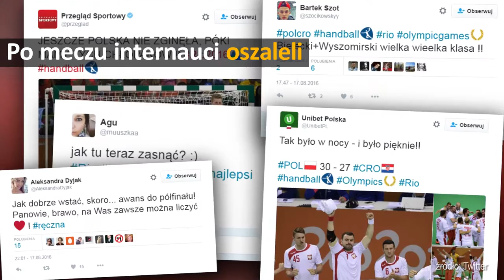Wielki triumf piłkarzy ręcznych. Polacy w półfinale IO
Wielu obserwatorów nie wierzyło w zwycięstwo drużyny Tałanta Dujszebajewa w ćwierćfinale igrzysk. Zaledwie kilka miesięcy temu polscy szczypiorniści doznali dotkliwej porażki z rąk Chorwatów podczas Mistrzostw Europy w Krakowie. A jednak się udało. Wśród bohaterów wymienia się: Karola Bieleckiego, Piotra Wyszomirskiego i Krzysztofa Lijewskiego, ale, jak podkreślają zgodnie zawodnicy i sztab, zwyciężyła drużyna.